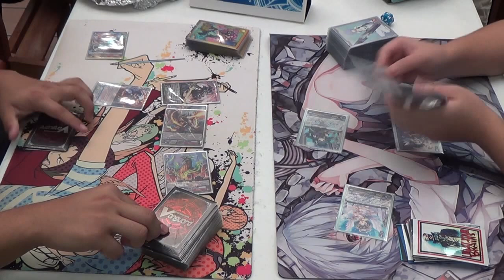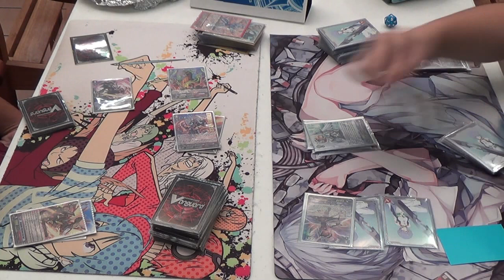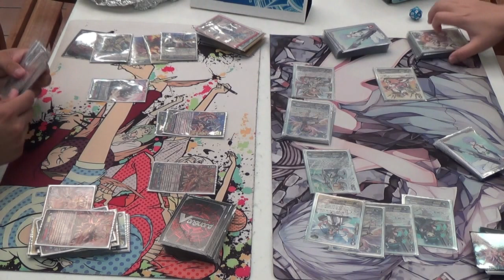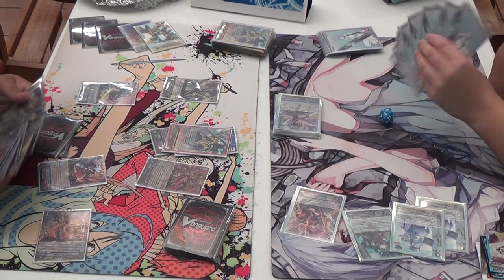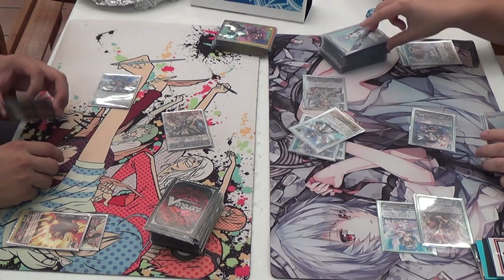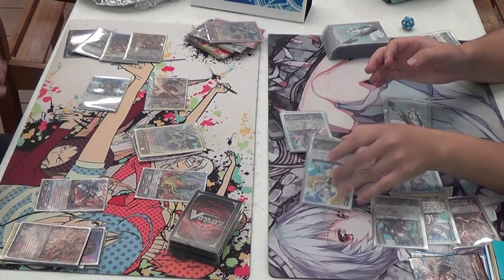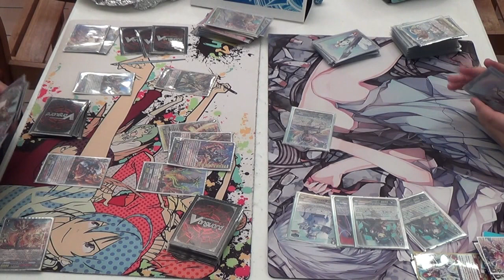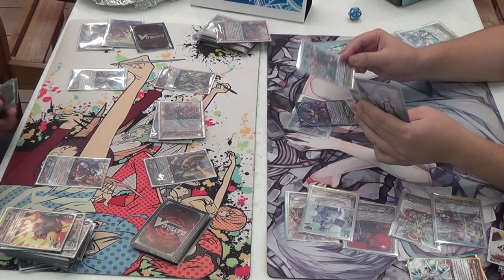[Cardfight!! Vanguard] 7/2 Toylynx Saturday's Finals: Overlord Kagero vs Gavrail Nociel (Full Match)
Here we have a best 2 out of 3 matchup between a Kagero, Dragonic Overlord "the X" deck and an Angel Feather, Gavrail Nociel deck! This is the Finals of our weekly Saturday tournament at Toylynx on 6/18. Winner receives a box of G-BT07, while loser receives 8 packs of G-BT07.

Kagero, Overlord player: Kaden K. from OffTopicGames
Angel Feather, Gavrail Nociel player: Taylor T. from OffTopicGames

Game 1 starts at: 0:00
Game 2 starts at: 2:58
Game 3 starts at: 22:57

Top 8: This tournament was a cut to top 4 instead of top 8.

Brought to you by recommendation of one of our local players, we decided to create a new weekly segment on a Top 8, Top 4, and Top 2 match for our local Saturday tournament in Hawaii at Toylynx. This segment should be uploaded mid Sunday almost every week.

We also deeply apologize for the background noise, as the sound in the building we are in can possibly echo and there are other card game events going on besides Cardfight!! Vanguard.

I merely used their logos above to pay respects the shop we go to for products and tournaments. If this is disagreeable in any way to the above stores and if requested, the video can be taken down, and the logos not be used in future matches.